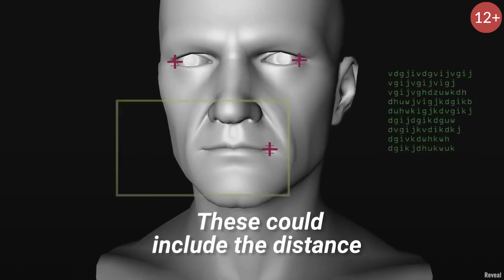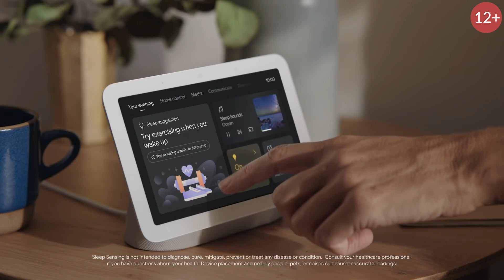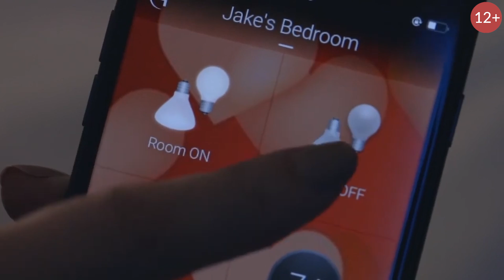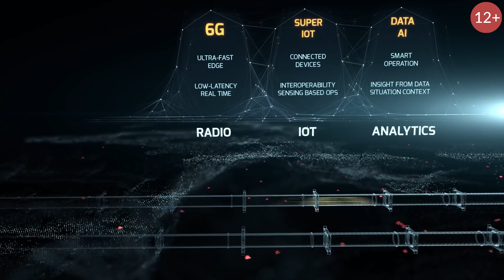Реклама во сне и VR, преимуществ 6G, летающий автобус. Техно новости.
Сегодня расскажем как реклама может войти в наш сон и VR пространоство, новую мобильную связь 6G, преимущества перед 5 G, летающие автобусы-маршрутки и многое другое.

На наш канал ИНВЕЙДЕР мы на регулярной основе выпускаем видео о последних новостях в мире технологий, обзоры новинок, новости науки и технологий. Самые крутые технологии будущего, роботы, новые гаджеты, изобретения и интересные факты. 2021 год обещает много нового и интересного. Видео рекомендовано к просмотру для лиц старше 12 лет. (12+)